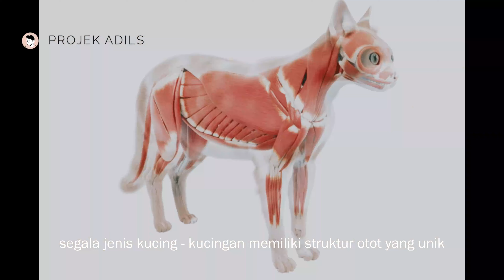Kenapa Kucing Seperti Itu Ya?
Kucing adalah makhluk yang misterius. Mereka lucu, menggemaskan, menyebalkan dan aneh. Iya, aneh.

Banyak dari kita mungkin menghabiskan waktu bertanya - tanya, kenapa mereka suka bertingkah aneh? berlari kesana kemari dan yang paling aneh, kenapa mereka terlihat takut dengan timun?

Video ini berisi sedikit jawaban dari banyak nya pertanyaan dalam hati kita semua tentang makhluk satu ini.

SIlahkan menikmati video ini ya gaes :)

0:00 Kenapa ya?
0:40 Penjelasan video
0:45 Pendahuluan
1:18 Teori 1
1:50 Teori 2
3:15 Pertanyaan pertama
4:35 Pertanyaan kedua
5:35 Pertanyaan ketiga
5:55 Pertanyaan keempat
6:25 Pertanyaan kelima
7:00 Kesimpulan
7:40 Subscribe & Like ya